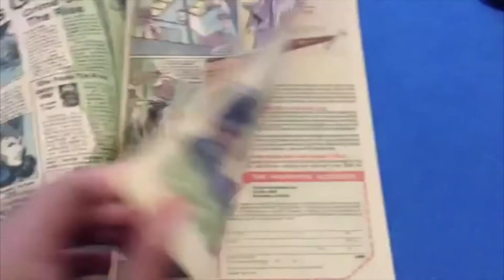5 cosas que no sabías de Venom película de Marvel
Curiosidades y cosas que no sabías de Venom la película protagonizada por Tom Hardy y Michelle Williams.

Cuando Eddie Brock adquiere los poderes de un simbionte, tendrá que liberar su alter-ego "Venom" para salvar su vida.

CineMasPod
Guajillo Digital

México 2018